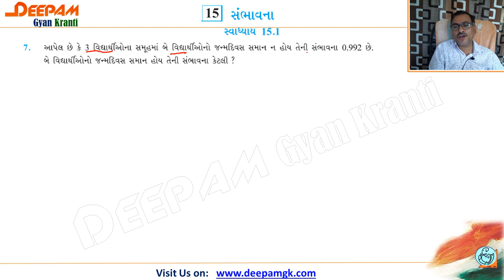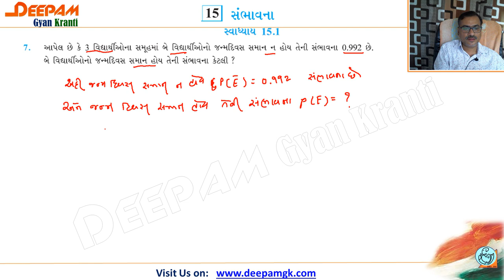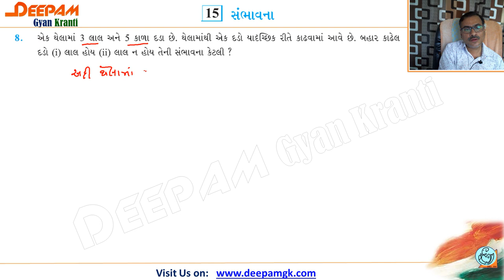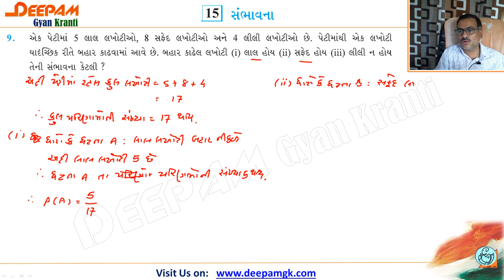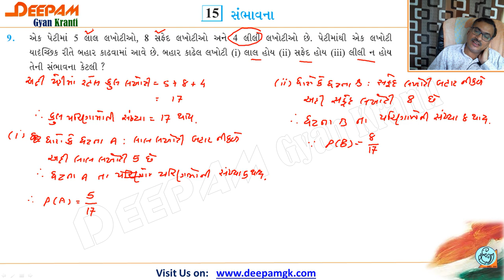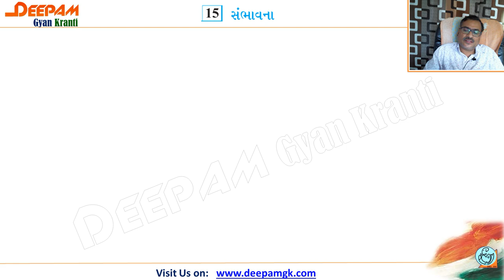STD 10 || Maths GANIT || Ch:15 સંભાવના Exercise:15.1 Que. 7 to 9 Part - 4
આ વિડીયો દ્વારા તમે "સંભાવના" ની માહિતી મેળવી શકશો...